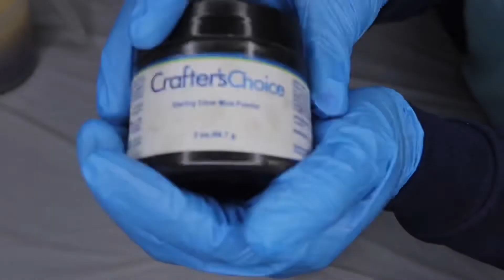Making Blackberry Sage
Thank you for Tuning In, I enjoy making soap and Sharing the process with you all🤗. I do not teach soap making at this time. Any questions you have I will do my best to answer. I appreciate all the support. 💋

NORMAL RECIPE
•Soap ingredients: Sweet Almond oil, Castor oil, Shea butter, Coco butter, Coconut oil, olive oil, distilled water, 40% lye solution.

Fragrance